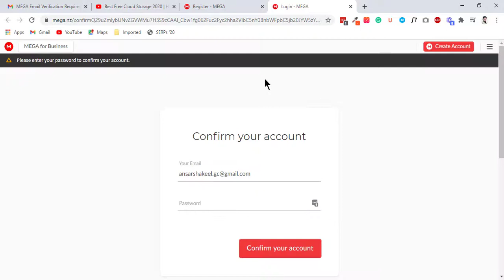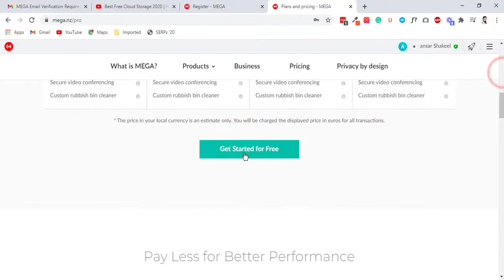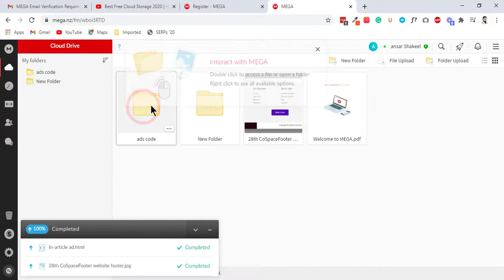Best Free Cloud Storage 2020 | How to Create Mega Account and Upload Data